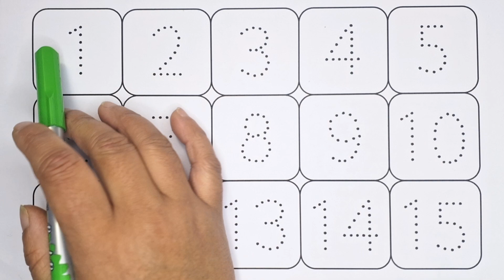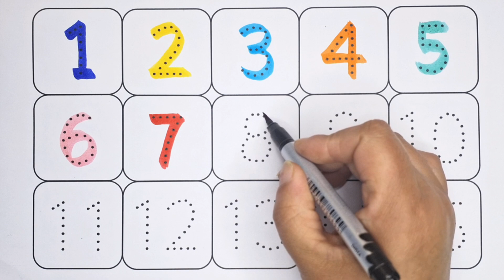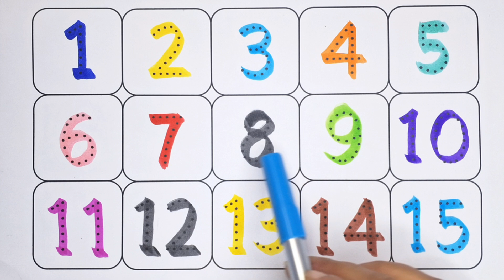1 to 100 Counting, One Two Three, Learn to Count, 123 Numbers, 12345, Learn 123, Numbers Song #035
1 to 100 Counting, One Two Three, Learn to Count, 123 Numbers, 12345, Learn 123, Numbers Song #035

123 Numbers
12345
Learn 123
Numbers Song
123 numbers song
ginti
counting
1234
one two hundred
1 to 100
counting 1 to 100
123 song
one two three
one two three song
123 counting
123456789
123456
12345678
200 tak ginti
counting numbers
counting numbers 1-20
numbers counting
123 numbers counting